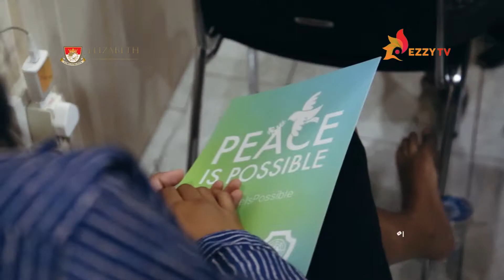ELIZABETH INTERNATIONAL RAJAI JCI BALI ISLAND SPEAKING COMPETITION 2018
Dikenal luas sebagai sebuah organisasi kepemudaan dunia yang konsisten terhadap isu youth development, JCI rutin mengadakan berbagai ajang bagi anak muda sebagai wadah untuk menyuarakan ide, konsep dan gagasan demi terwujudnya dunia yang lebih baik.

Tidak terkecuali JCI Bali Island yang tahun ini menggelar speaking competition yang kal ini dihelat oleh JCI Semarapura (26/3). Elizabeth International sebagai sebuah kampus yang sejalan dengan konsep visioner yang digagas oleh JCI, turut pula berpartisipasi di kompetisi berkelas  yang mengangkat tema besar yaitu gender equality bersama belasan kontestan lainnya dari berbagai penjuru Bali.